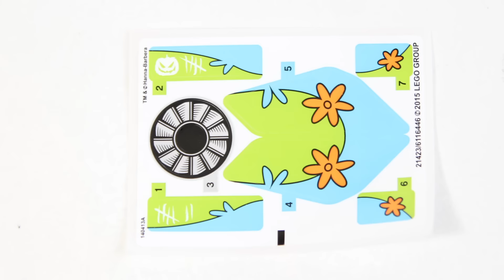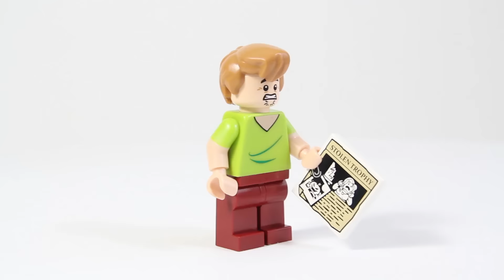Lego Scooby-Doo 75901 Mystery Plane Adventures - Lego Speed Build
Chase the Headless Horseman with Shaggy and Scooby-Doo and reclaim the stolen golden cup! Search for clues and take off in the plane… but does Shaggy even know how to fly a plane? Too late to worry about that now! Leave Scooby sitting in the cockpit and swing down on the chain with Shaggy to try and grab the precious cup. Fire the hamburger flick missiles to knock the Headless Horseman off his horse. Then rip off the pumpkin-head disguise to reveal the villain’s true identity! Includes 2 minifigures with a weapon and assorted accessory elements: Shaggy, Headless Horseman/Elwood Crane, plus Scooby-Doo (sitting version).

Information:
Includes 2 minifigures with a weapon and assorted accessory elements: Shaggy, Headless Horseman/Elwood Crane, plus Scooby-Doo (sitting version)
Mystery Plane features a cockpit for Shaggy and Scooby-Doo, hamburger-drop function, 2 brick-built hamburger bombs, chain with handle, rotating propeller and landing wheels
Also includes a horse
Includes Headless Horseman’s sword
Accessory elements include Headless Horseman’s pumpkin head (new for fall 2015) and cape, special brick with a mystery clue and a golden cup
Scooby-Doo comes with flight goggles decoration
Drop hamburger bombs from the plane!
Swing down from the plane on the chain with Shaggy!
Unmask the Headless Horseman!
Mystery Plane measures over 2” (6cm) high, 6” (17cm) long and 6” (16cm) wide

Song name:
Hold on a second - John Deley